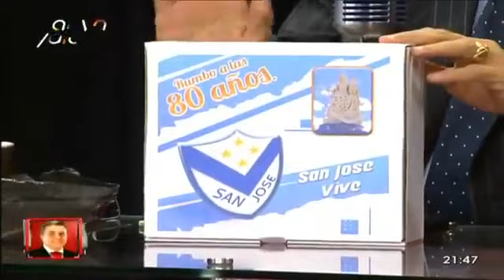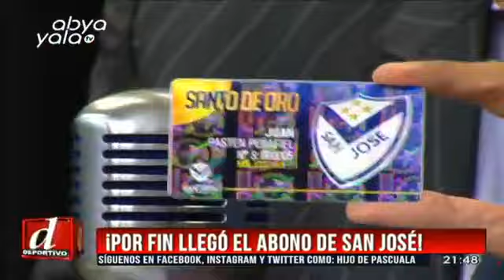🇧🇴⚪🔵SanJosé | Camiseta de SanJosé Edición Especial